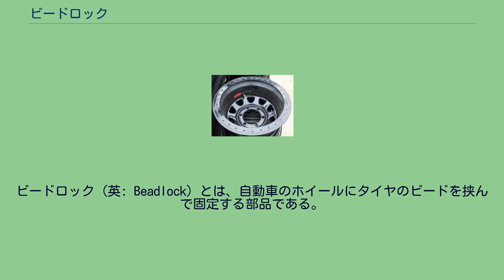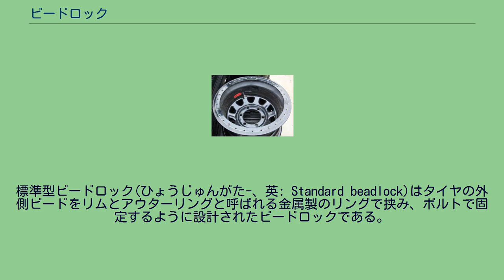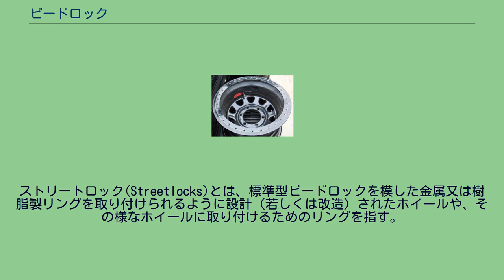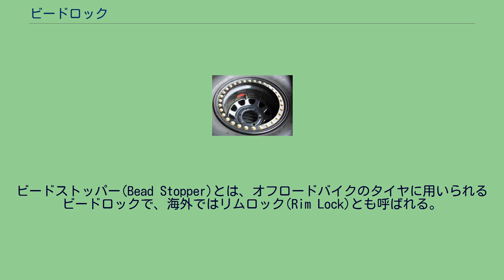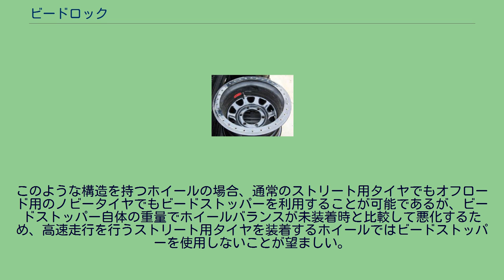ビードロック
ビードロック（英: Beadlock）とは、自動車のホイールにタイヤのビードを挟んで固定する部品である。
本項ではビードロックの外観を模した装飾部品のストリートロック、オートバイ用タイヤに用いられるビードストッパーについても記述する。
ビードロックは意図的に空気圧を下げて走行する際に、ビードがホイールリムから外れることを防止するために用いられる。
一般的な自動車は車種ごとに最適な空気圧がメーカーによって指定されていて、指定より極端に低い空気圧にしない限りは、ビードロックを使用しなくてもビードが空気圧によってホイールリムの内側に押し付けられて保持されている。
したがって、通常の用途で使用される自動車ではビードロックは必要とはされない。
しかし、ダートトラックレースやオフロードレースでは、しばしばタイヤの空気圧を極端に下げて、トレッドが路面に広く接地させたり、路面の凹凸を包み込むようにグリップさせたりといった場合がある。
こうした条件下では空気圧による保持だけでは不十分であるため、ビードロックが用いられることが多い。
あるいは、NASCARやインディカーなどの車両にも用いられる。
これらの競技ではオーバルコースを時速300km/h以上を維持したまま周回し、ときにはコース上でスピンしてタイヤに対して横方向に強い荷重を受ける場合がある。
この状況でビードがリムから脱落すると車両が高速で横転して危険な状態となるため、強い横荷重を受けてもビードが脱落しないようにビードロックが取り付けられる。
標準型ビードロック(ひょうじゅんがた-、英: Standard beadlock)はタイヤの外側ビードをリムとアウターリングと呼ばれる金属製のリングで挟み、ボルトで固定するように設計されたビードロックである。
アウタービードロック(英: Outer beadlocks)とも呼ばれる。
内側のリムは通常のホイールと同様に空気圧のみでリムを保持する構造になっているが、外側のリムはビードロックと組み合わされることを前提に作られていて、アウターリング無しではビードを保持することができない。
気密性を保つために高いトルクで締め付けられている（約28Nmが一般的な締め付けトルク）。
またボルトやアウターリングなどによりホイールの外側が重くなる。
内蔵型ビードロック（ないぞうがた-、英: Internal beadlock、インナービードロック）はタイヤ内部の空間を同心円上に2層の構造として、内側のビードに近い部分に高圧の空間とし、外側のトレッドに近い部分を低圧の空間とする部品である。
空間を分ける構造はケースと呼ばれ、主にポリエステル布でつくられている。
ケースの内側にタイヤよりも外径の小さなタイヤチューブを入れてビードを保持するのに十分な圧力で膨張させ、ケースの外側の空間はオフロード走行のための任意の圧力で膨張させる。
それぞれの空間に独立して空気を送り込むため複数のエアバルブが必要となり、専用設計のホイールにはエアバルブを通す穴が2つ開けられている。
通常のホイールでも新たに穴を開けることで内蔵型ビードロックビードロックを利用できる場合がある。
ストリートロック(Streetlocks)とは、標準型ビードロックを模した金属又は樹脂製リングを取り付けられるように設計（若しくは改造）されたホイールや、その様なホイールに取り付けるためのリングを指す。
端的に言えばドレスアップパーツの一種のため、ストリートロック自体にはビードロック機能は一切ない。
SUVやクロカン4WDを街乗りにしか使用しないドライバーの間で純粋なドレスアップ目的で用いられるほか、オフロードドライバーの間でも車体の雰囲気を極力変えないために街乗り用タイヤを履かせるホイールに用いたり、或いは内蔵型ビードロックと併用する形でオフロード走行に用いられることもある。
ビードストッパー(Bead Stopper)とは、オフロードバイクのタイヤに用いられるビードロックで、海外ではリムロック(Rim Lock)とも呼ばれる。
湾曲した小型の金属板をタイヤチューブとリムの間に挿入し、タイヤビードを挟み込んでボルトで締め付けることでビードの一部を固定する。
多くのオフロードバイクのホイールリムにはタイヤバルブの180°反対側にゴム製の蓋が嵌め込まれており、ビードストッパーを使用する際にはこのゴム蓋を取り外してビードストッパーのボルトを通す穴として利用出来るようになっている。
このような構造を持つホイールの場合、通常のストリート用タイ...